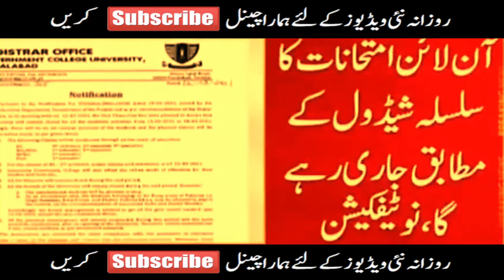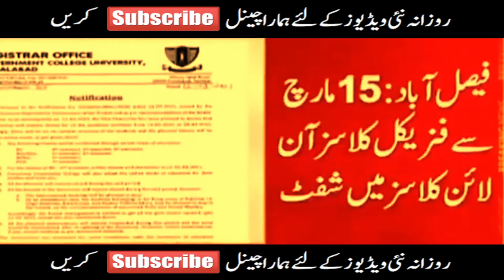BREAKING NEWS - ONLINE CLASS START - SCHOOL COLLEGE UNIVERSITY CLOSED NEWS - IMPORTANT NOTIFICATION